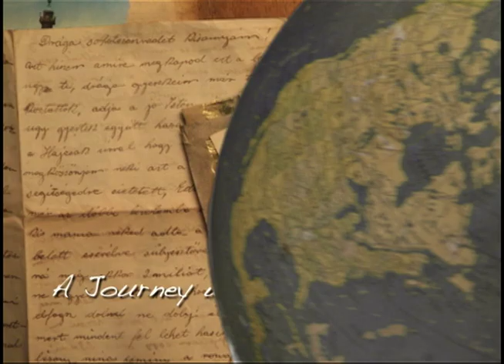Welcome to Jordan! - Jordan: A Journey with Jasmine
Jordan: A Journey with Jasmine is an educational and entertaining travel documentary focusing primarily on cultural tourism. Introducing viewers to some of the most amazing people and places on earth, Jordan highlights the experience of Petra and Wadi Rum through the people that live there, while learning about the region's fascinating culture and history. From sharing a meal with Bedouins, to touring downtown Amman, this show takes you on an unforgettable journey to Jordan!

A Journey with Jasmine

  50 min  Canada
  Episode: Jordan
  Category: Lifestyle & Information Programs
  Produced In Association With: Scene 7 Video Productions & Spyhopper Media

Exec Producer: Jasmine Zebic
Producers: Derek Johnstone, Jocelyn Matwe
Host: Jasmine Zebic